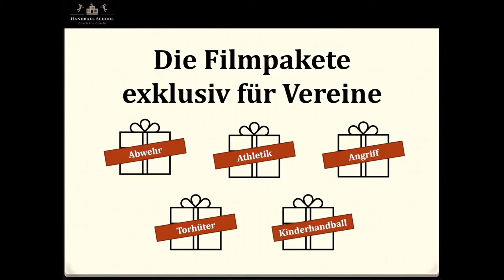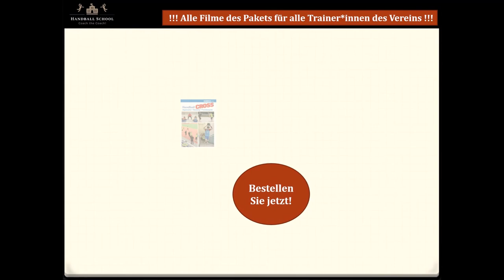Handball School Videopaket für Vereine "Athletik"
Handball School Videovereinspaket "Athletik" (powered by Videoteach)

Inhalte
Parcours - Athletiktraining an Stationen von Michael Biegler
Kinder lernen Krafttraining von Martin Zawieja und Klaus Oltmanns
Athletiktraining von Klaus Oltmanns
Kraft: Programme für das Heim- und Mannschafts- und Spezialtraining von Martin Heuberger und Christoph Lömker
Spezifisches Athletiktraining von Martin Heuberger
Handball-Cross von Michael Biegler und Klaus Baum
Die Athletik-DVD: Funktionelles Krafttraining für die Ballsportarten von Andreas Schlumberger, Martin Zawieja und Karen Hajduk